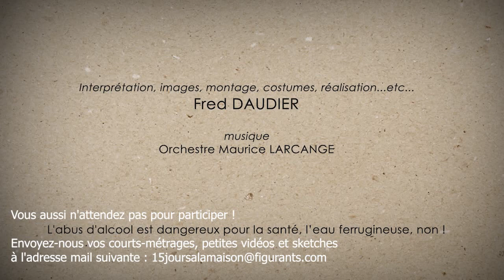Confinement jour 28 : "Parole d'expert" de Fred Daudier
Dans cette vidéo du jour, Fred nous donne sa parole d'expert :
Depuis le début de la cris, nous serions passés à côté du remède sans le savoir !

Vous aussi n'attendez pas pour participer !

confinement,humour,video humoristique,figuration,cinéma,video confinement,coronavirus et confinement,papier toilette,parodie,coronavirus : restez chez vous,toilette,
quand tu es en confinement,rire,des gens en confinement,papier toilettes,quarantaine,restez chez vous,comedie,vidéos drôles,restezchezvous,
essayez de ne pas rire,essayer de ne pas rire,essaye de ne pas rire,video marrante,gag,fou rire,le confinement,impossible de ne pas rire,a mourir de rire